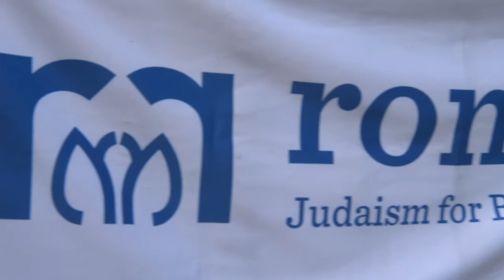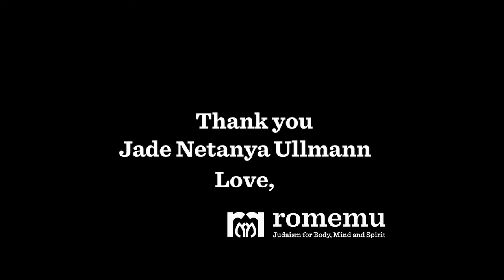Honoring Jade Netanya Ullmann at the Romemu Gala 2013